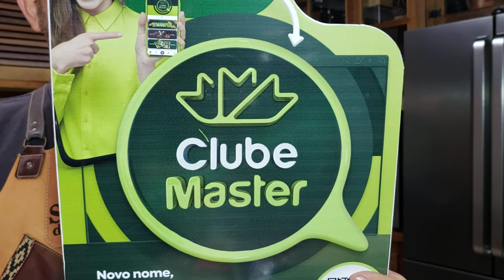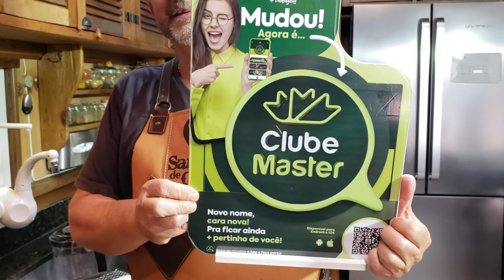SOPA OU MINESTRA DE FEIJÃO COM AGRIÃO E PASTEL FRITO "COZINHANDO COM SIMPLICIDADE". 77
29/01/2022

"COZINHANDO COM SIMPLICIDADE:

RECEITA:
250 GRAMAS DE MASSA TALHARIM OU MASSA DE SUA PREFERÊNCIA
1.5 LITROS DE LÍQUIDO, FEIJÃO MOIDO E PENEIRADO
QUEIJO RALADO
AGRIÃO
PASTÉIS